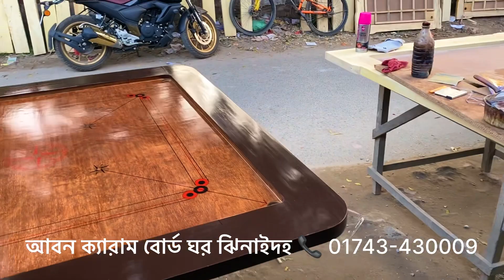ইন্ডিয়ান ক্যারাম বোর্ড এখন পাচ্ছেন আবন ক্যারামবোর্ডে 😱 || বাজার কাপানো ইন্ডিয়ান ক্যারাম বোর্ড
আসসালামু আলাইকুম

ক্যারাম বোর্ড একটি জনপ্রিয় খেলা।আর এই খেলাটিকে আরো আরামদায়ক করার জন্য আমরা তৈরি করছি  উন্নত মানের ক্যারাম বোর্ড । আমাদের কাছে পাবেন ছোট,বড় বিভিন্ন সাইজের ক্যারাম বোর্ড। আমরা সারাদেশে পাইকারী ও খুচরা বিক্রয় করে থাকি।

আমাদের ঠিকানা আবন ক্যারাম বোর্ড ঘর  ফায়ার সার্ভিসের সামনে ঝিনাইদহ

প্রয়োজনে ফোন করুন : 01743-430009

carrom board dukaan duniya ka sabse bada carrom board duniya ka sabse mahanga carrom board carrom board expert carrom board easy carrom board easy tricks,
expensive carrom board carrom board factory full size carrom board fiber carrom board few lines about carrom board carrom board khela
carrom board pratiyogita Carrom Board Price In BD 2022 All Size Carrom Board & Accessories। Retail/Wholesale  Cheap Price!Thats Rahman Carrom board price in Bangladesh, Carrom Board Price BD, Carrom Board kits, Carrom Board equipment, Carrom Board Bangladesh, Carrom Board best price, Carrom Board accessories price in bangladesh, Carrom Board price list, Carrom Board latest price. Buy Carrom Board Cheap Price In bd | Buy All Size Kram Board To Wholesale Shop In

ক্যারাম বোর্ড এর দাম